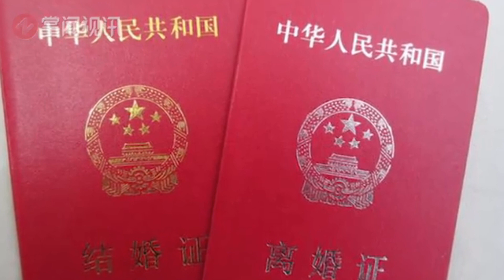刚离婚又起争执，男子民政局前持刀刺伤前妻！被警方当场抓获